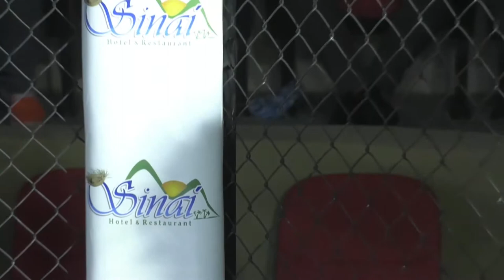Champ Fight Night Nagua. Alvin Fernandez vs Starlyn Simmons